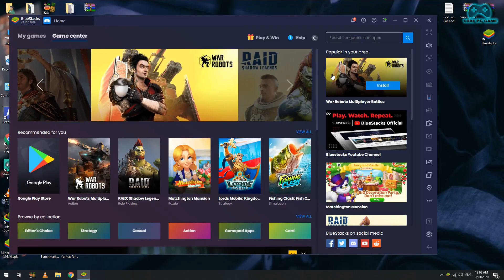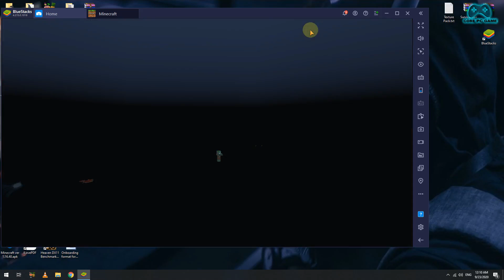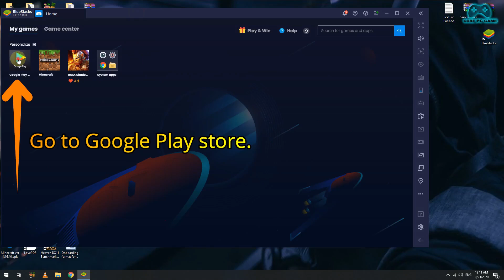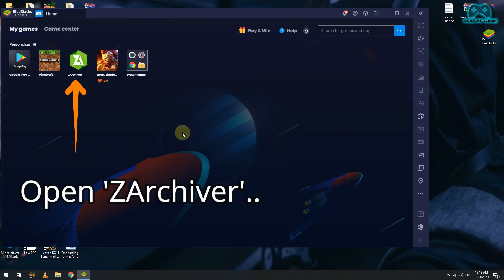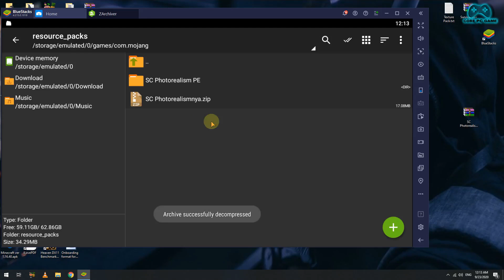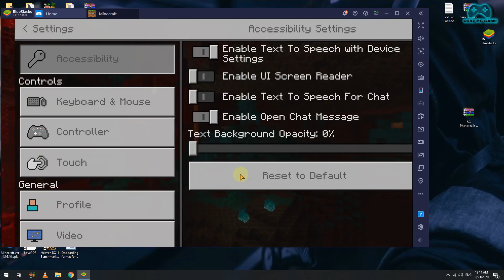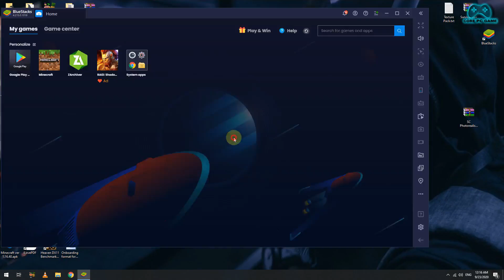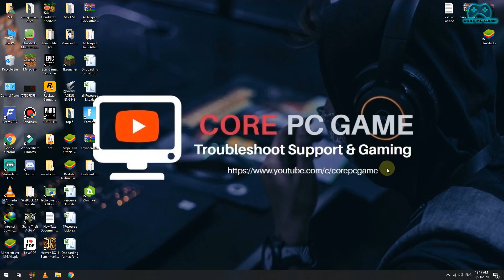How to install shaders in minecraft PE/Bedrock using Bluestacks| Install texture packs in mcpe on PC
how to install textures packs in minecraft PE/Bedrock using bluestacks.
how to install shaders on mcpe using bluestacks.
how to install texture packs in minecraft pe.

MSI B150 Mortar motherboard
Gskill DDR4 16GB 2333 MHz RAM
WD 1TB HDD
GIGABYTE RTX 2060 Graphics Card

ALL SONGS NCS Released:-
1. Song/Music : Chime & Adam Tell - Whole (Rob Gasser Remix) [NCS Release] 00:00
2. Song/Music : it's different - Shadows (feat. Miss Mary) [NCS Release]  3:01

➤ This Applies To Developer: If you are the owner or the developer of any game or software and want me to remove any video please e-mail me ASAP, I will respond within 24 hours or less. There is never a need to strike a video down when you can get it removed on the same day and keep the channel and yourself happy.